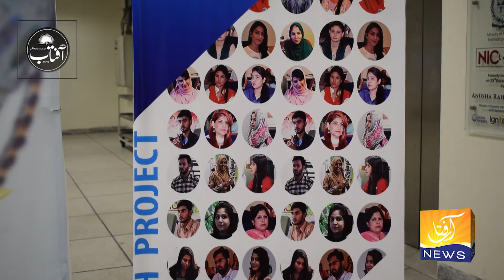LUMS NIC Lahore Graduation Ceremony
youth urban project Award & Graduation ceremony held at LUMS

Report By : Ali Raza Rehmani